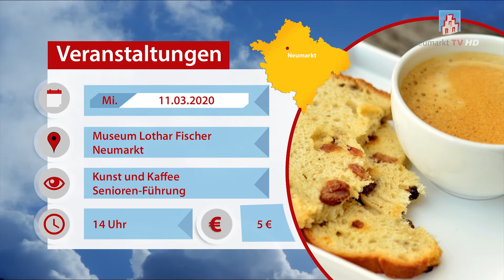Veranstaltungstipps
Was in Neumarkt und Region in den kommenden Tagen los ist, erfahren Sie hier in unseren Veranstaltungstipps.

WICHTIGER HINWEIS: Nach Redaktionsschluss wurden Veranstaltungen abgesagt. Bitte informieren Sie sich über den aktuellen Stand.